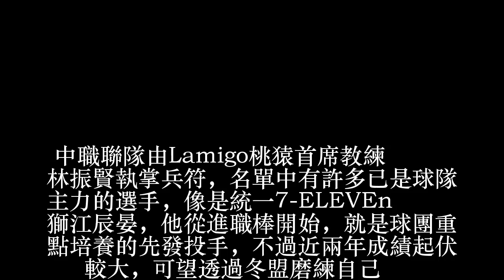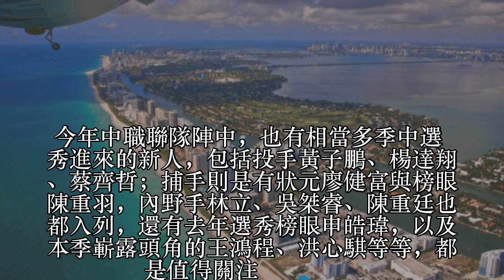冬季聯盟／冬盟中職聯隊新秀集結 對戰日韓歐美強敵